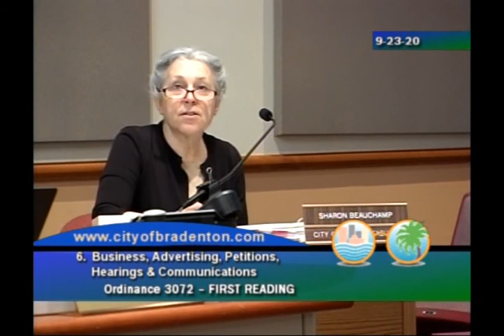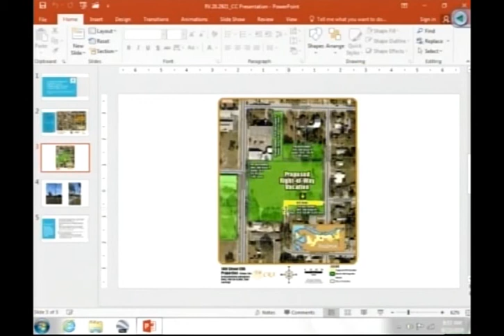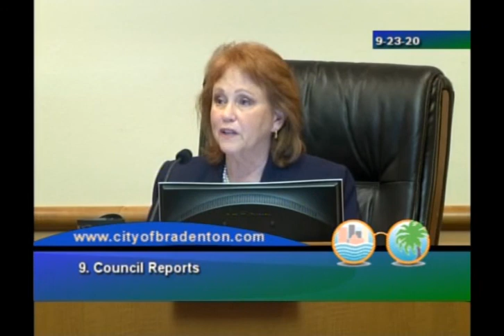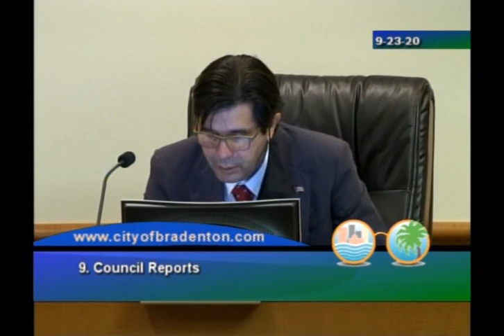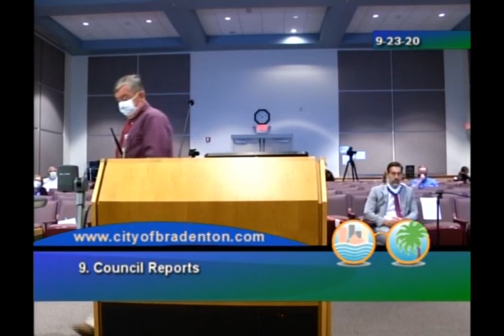Bradenton City Council Meeting September 23, 2020